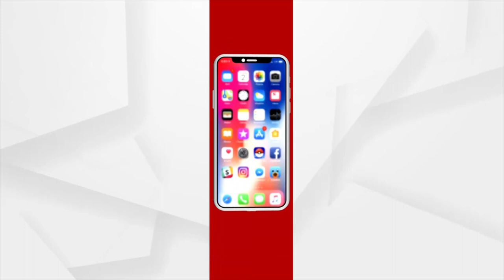All the States Should Learn From one-another and Develop Tourism: G. Kishan Reddy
All the States Should Learn From one-another and Develop Tourism: Union Tourism Minister G. Kishan Reddy